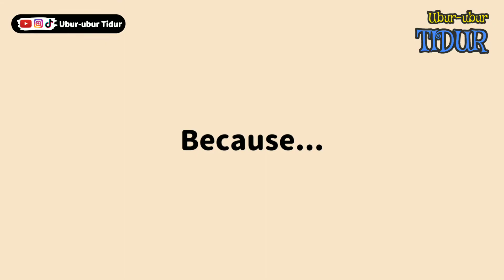Alasan Gak Pernah Kesurupan | Animasi Ubur-ubur Tidur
WHAHAHAHAHAHA.

(Selain akun di atas berarti PALSU)